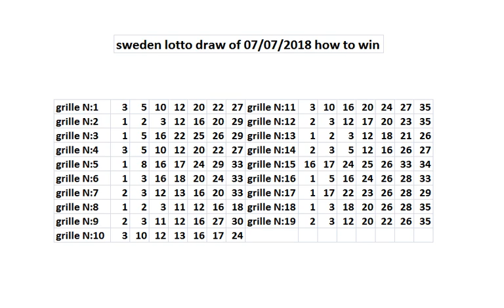sweden lotto draw of 07/07/2018 how to win